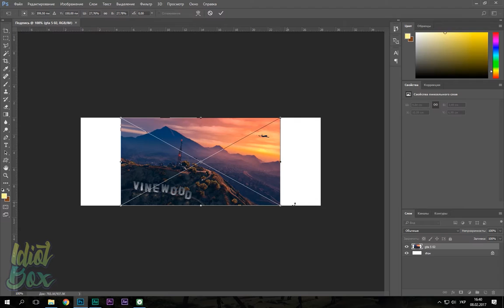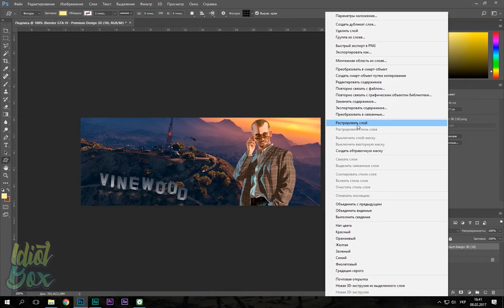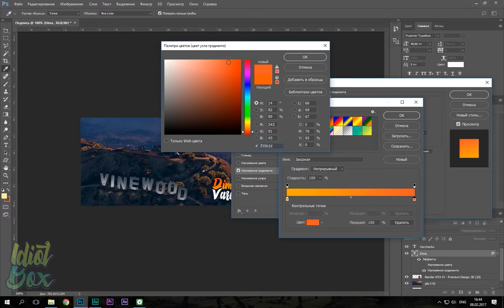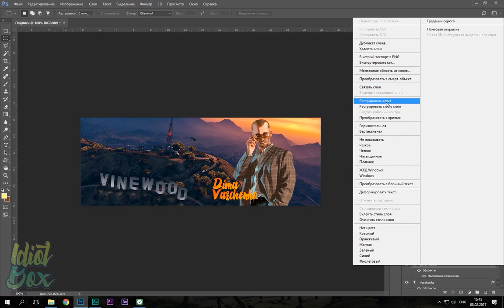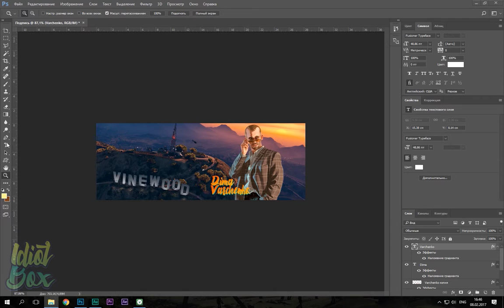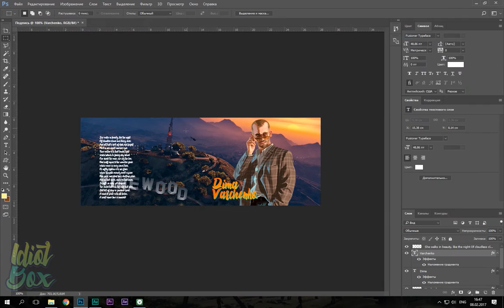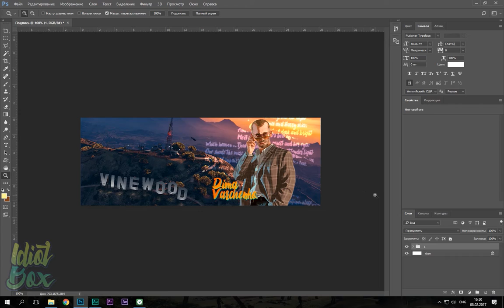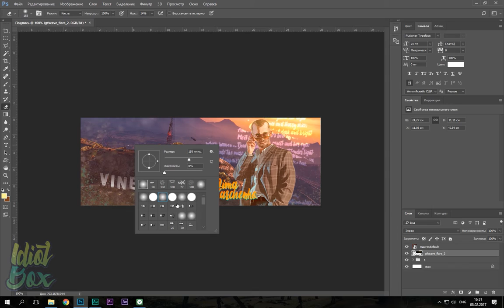КАК СДЕЛАТЬ ПОДПИСЬ ДЛЯ ФОРУМА SA:MP УРОК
Материалы использованные на уроке.
Вся информация ниже!

Топик для обсуждения!